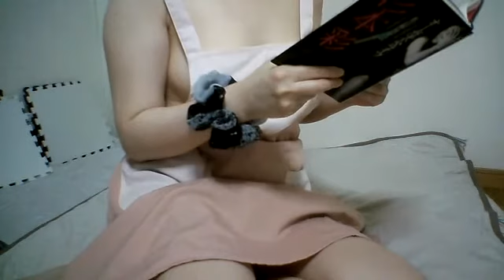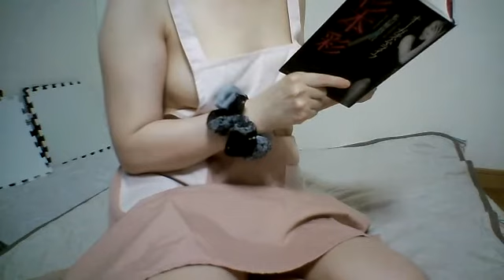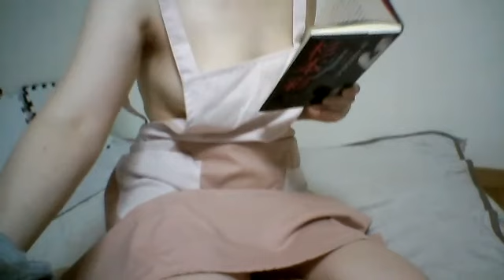naked 裸エプロンで「オーガズム・ライフ（杉本彩）」をよむ～いろんな面をもっている（イメージと違う面も知ってほしい）